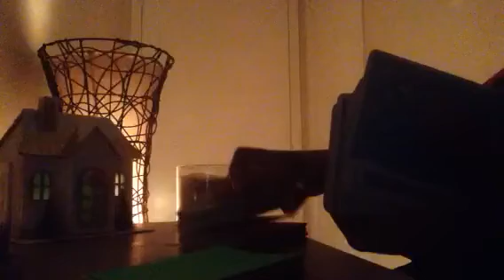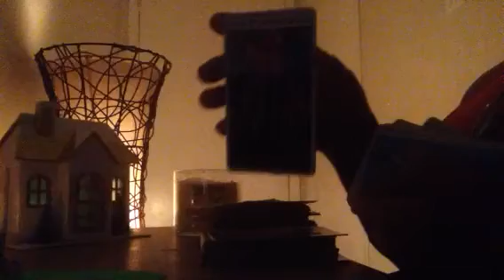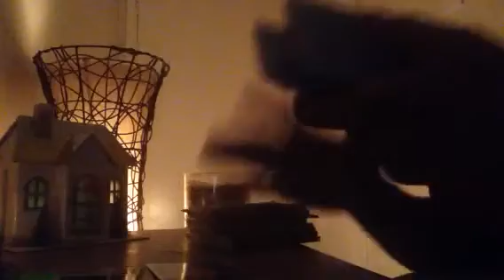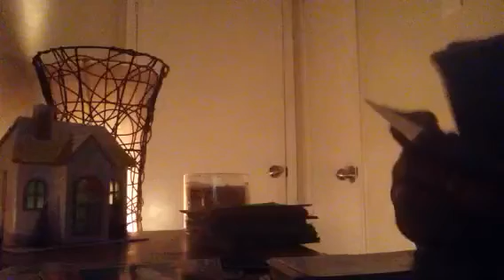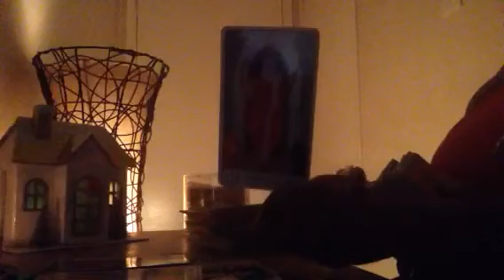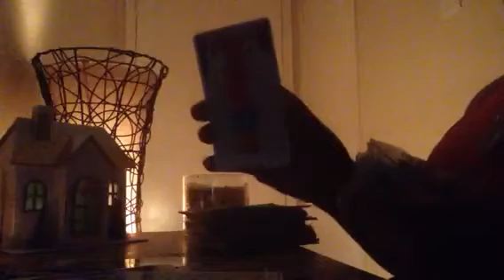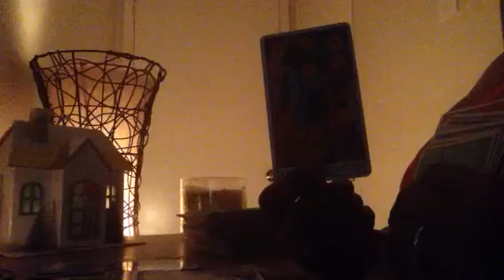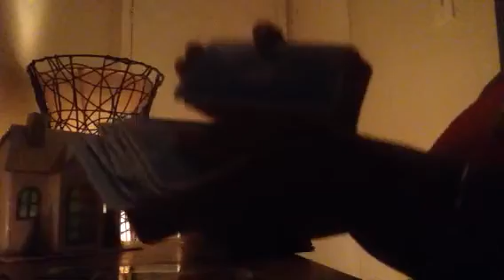CODE RED🆘TRIGGER WARNING⚠️Water💦Signs Weekly Love Reading😈THIS BIT*H TRIED TO THROW THIS READING~DEC